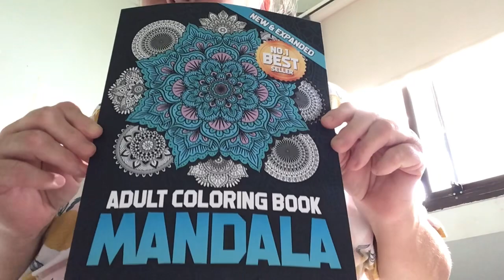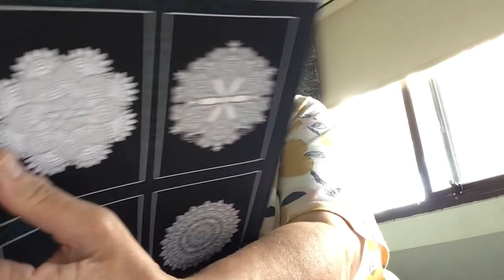Happy Mail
Description
I am a knitter and just started on crocheting.

My favourite colours are Aqua and lilac.
My favourite animals are dogs

My favourite Star Wars character is chewbucca.

Rules On My Channel
1. Be respectful
2. Keep this a safe place
3. stick to the topic
4.Lets have fun!